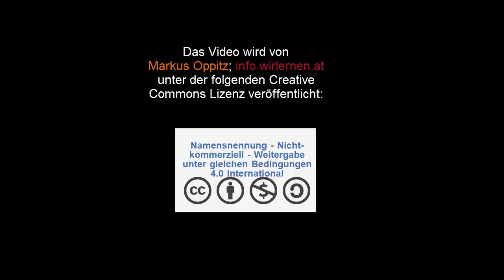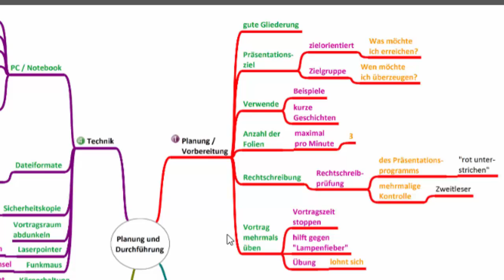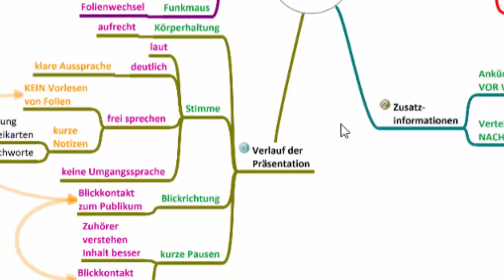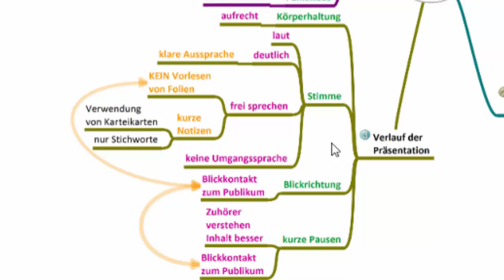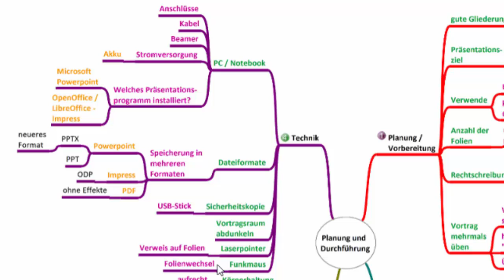Planung und Durchführung von Powerpoint / Impress - Präsentationen - Tipps - DigiKomp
Es geht darum sich mit den folgenden Inhalten auseinanderzusetzen: Planung, Vorbereitung, wann Zusatzinformationen geben, Verlauf der Präsentation und technische Vorausetzungen. Dieses Video ist als Hilfestellung zur Erreichung bzw. Festigung digitaler Kompetenzen von Schüler / innen gedacht. Weitere Unterlagen wie Präsentationen, Quize und andere Videos finden sich und